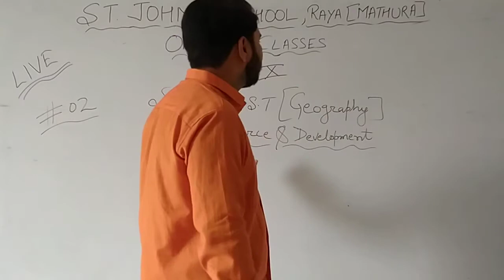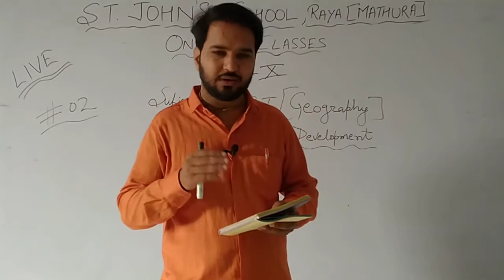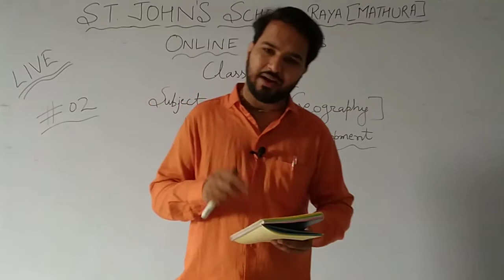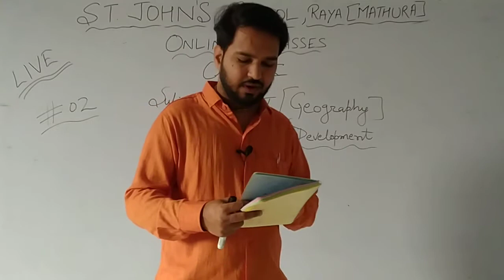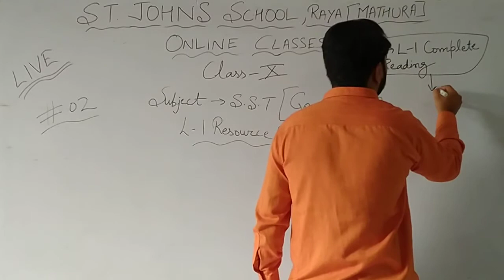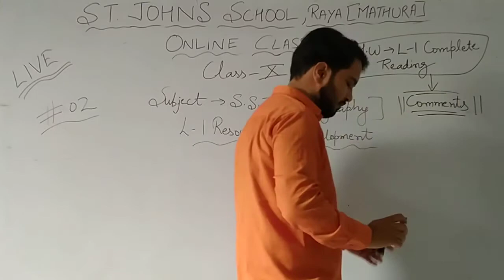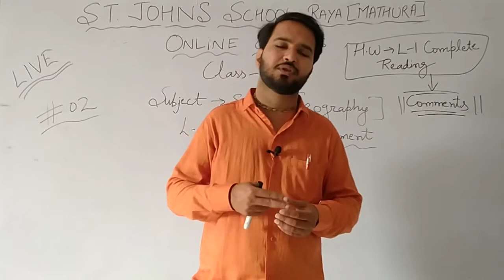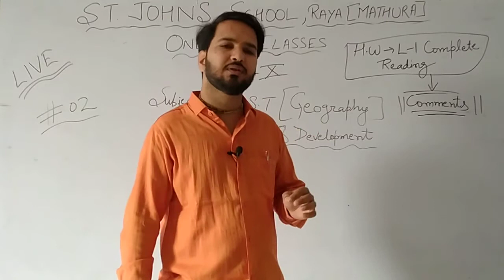CLASS-10th / S.St (GEOGRAPHY) / RESOURCES and DEVELOPMENT / PART-2 / S.J.P.S RAYA MATHURA